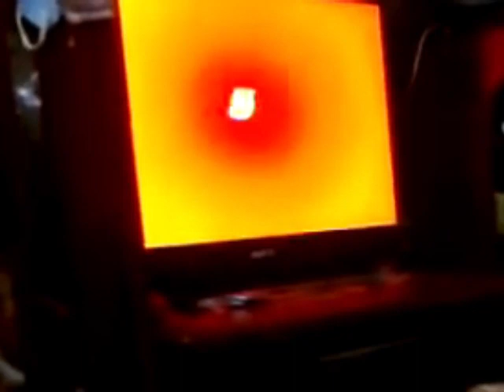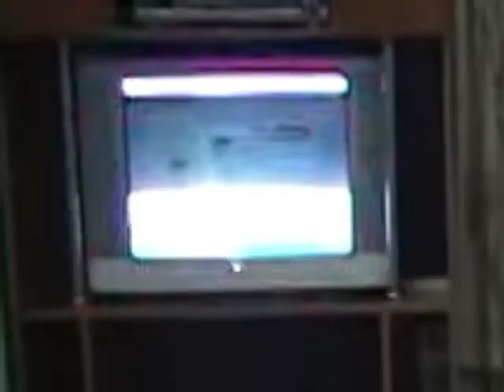(VTV - HTV) Tổng hợp tư liệu truyền hình (2002 - 2010)